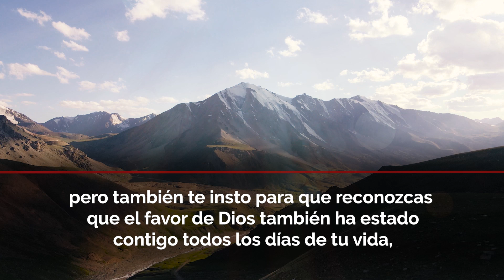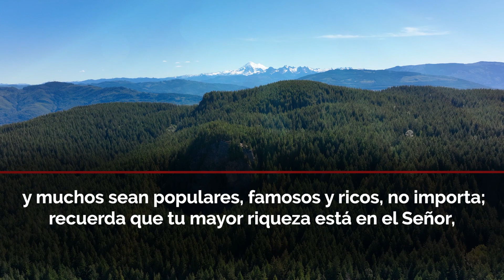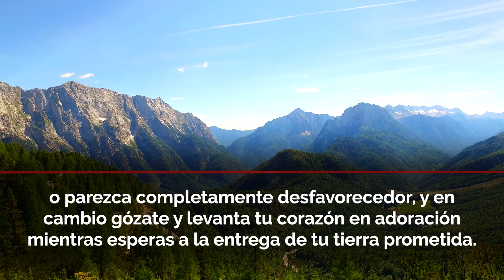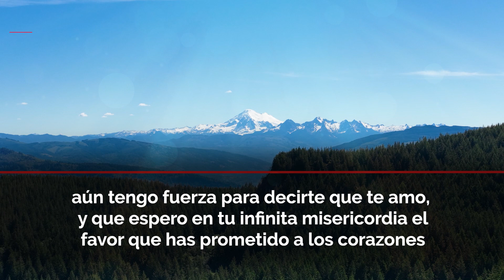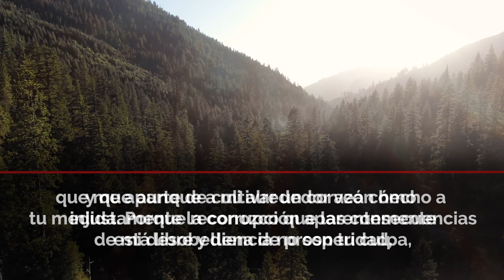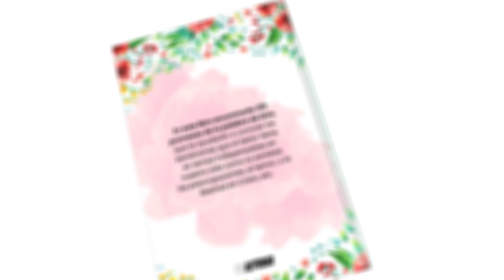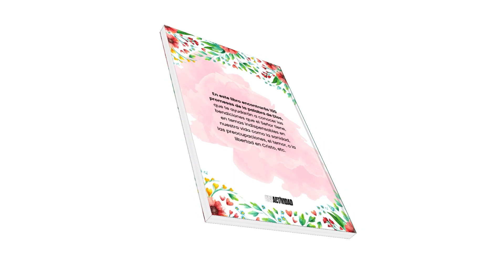Evangelio de Hoy ✝ Miércoles 10 de Agosto de 2022 - "CULTIVA UN CORAZÓN HUMILDE" | Julio Espinosa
Evangelio del día de Hoy "Miércoles 10 de Agosto de 2022"  Reflexión y Oración para Tener la Palabra de Dios en nosotros a cada día.

Que gusto poder darles la bienvenida a un nuevo devocional del Evangelio de Hoy, el Señor nos ha enseñado a reunirnos para compartir sus enseñanzas y debe ser para todos nosotros de gran gozo estar ahora mismo cumpliendo su voluntad.

Hoy nuestro amado maestro nos muestra a través de sus propias vivencias, la importancia de tener un corazón sensible y confiado en el poder de Dios, por esa razón yo te invito a que puedas santificar este momento y apartarlo de toda distracción para que la palabra de nuestro amado Jesús pueda transformar tu vida por completo.

Licencia: Todos los videoclips e imágenes usados en este vídeo están licenciados de forma gratuita con: Envato Elements: vídeos, música, fotos y gráficos de archivo ilimitados con el titulo: EL EVANGELIO DE HOY ✝️ MIÉRCOLES 10 DE AGOSTO DE 2022 - CULTIVA UN CORAZÓN HUMILDE 08/08/2022